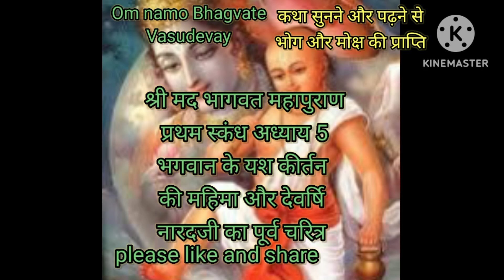Shri Madbhagwad Mahapuran, अध्याय 5,श्री भागवत महापुराण प्रथम स्कंध, मूल पाठ।